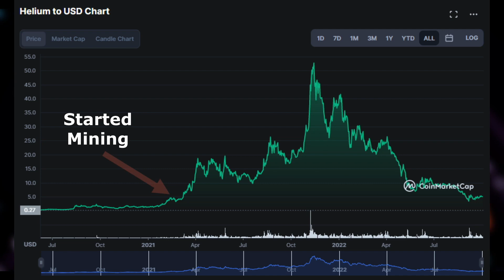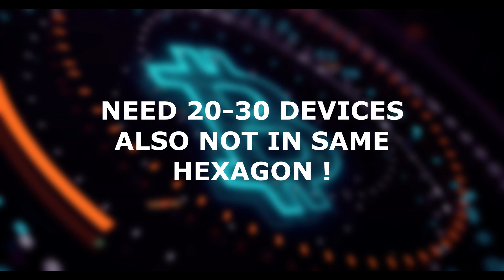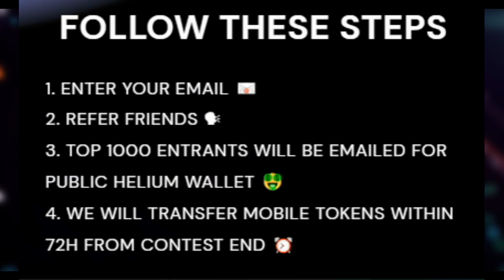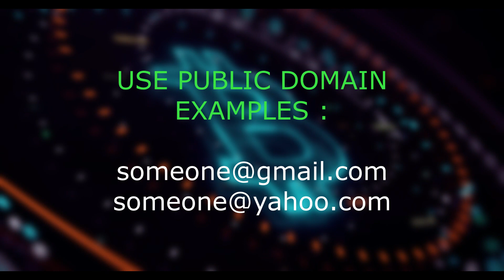HELIUM 5G MINING IN BANGLADESH - FREE Airdop - $Mobile, Limited time only ! Helium IOT #$mobile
I will post the final status on COMMUNITY page after the timer runs out !

MAKE SURE WE REACH 1000 POSITION - OTHERWISE ALL FOR NOTHING !